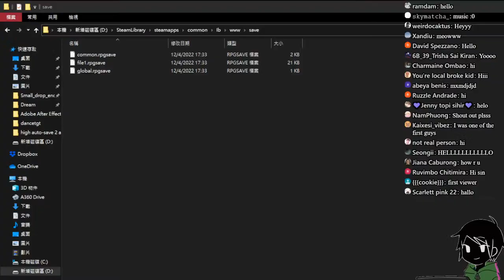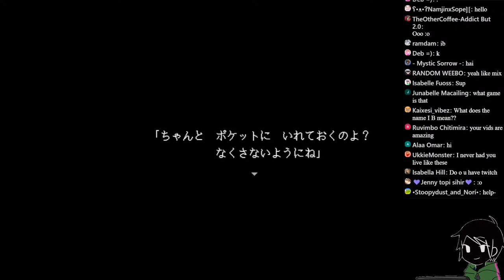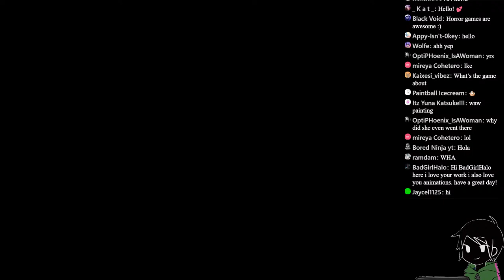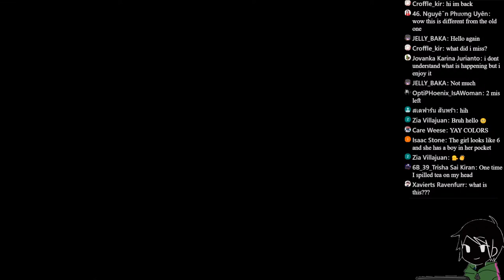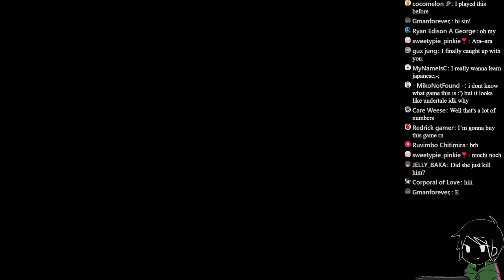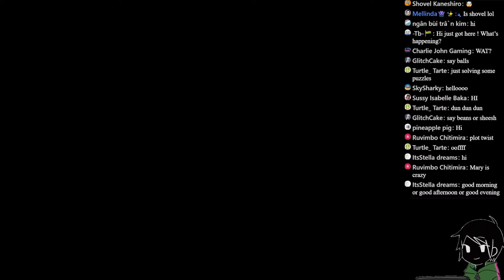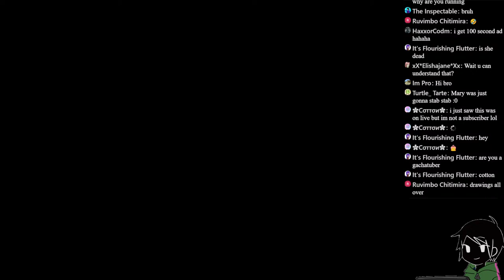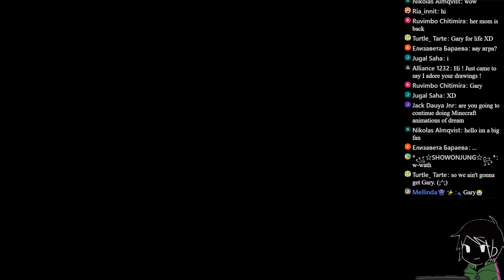Sin plays IB rpg horror【Ib Remake】